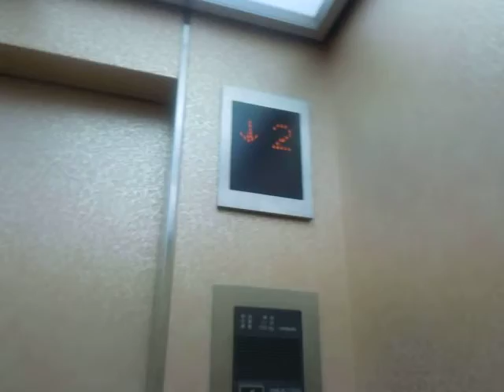広島市文化交流会館の1階～4階用エレベーター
広島市文化交流会館の1階～4階用エレベーターです。こちらは1階から4階までしか行けず、定員11名、積載750kgと小さいです。

メーカー：日立
設置台数：1基
アナウンス：あり
到着チャイム：あり
車椅子操作盤：なし
停止階：1,2,3,4
停止可能階：1,2,3,4
用途：乗用
定員：11名
積載：750kg
ドア：2枚両開きドア
設置年度：1985年8月
リニューアル年度：1999年